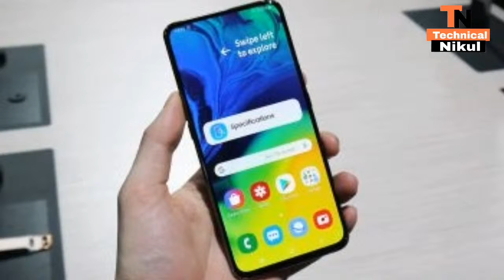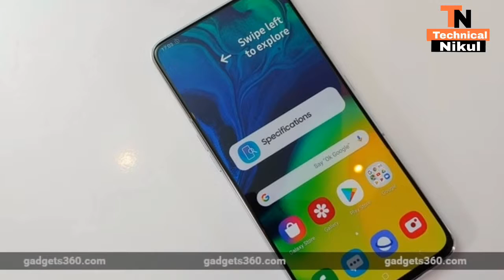samsunggalaxya80 new upcoming mobile full review amd price and features